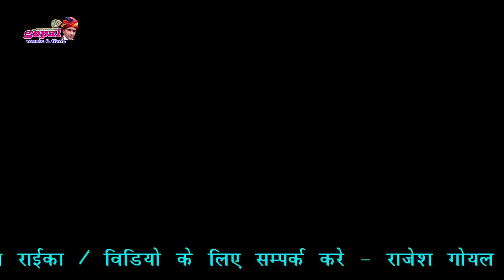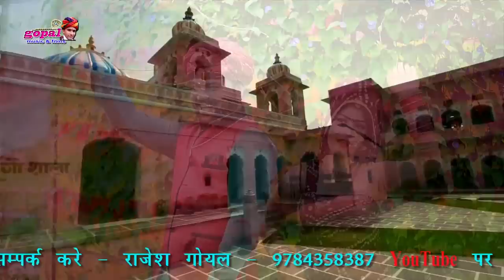शालु नागौरी Exclusive Song 2019 ॥ लक्ष्मण देवरिया - Laxman Gurjar , Maya Gurjar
❖ Song :- लक्ष्मण देवरिया
❖Singer :- लक्ष्मण गुर्जर मादेडा , माया गुर्जर
❖Artist-: शालू नागौरी , पुजा जयपुर
❖Upload :- Bhanwr Gurjar घणा
❖ Editer :- Bhawani Raw
❖Director :–Rajesh Goyal
❖Dop :–Rajesh Goyal, Suresh Parjapat
❖ Company :- Gopal Music
❖ Pro. :- Kalu Ji Gurjar
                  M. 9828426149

Youtube पर गाने चढ़वाने के लिये सम्पर्क करे-:मुकेश गुर्जर 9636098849
Whatsapp Group Me जुड़ने के लिए निचे लिंग पे क्लिक करे

 ,,,,,,,,,,,,,,,,,,,,,,,,,,,,,,,,,,,,,,,,,,,,,,,,,,,,,,,,,,,,,,,,,,,,,,,,,,,,,,, स्पेशल थैंक्स विशेष सहयोग देव सेना कोबरा गैंग माहि विरजी फैंस, देव मित्र मंडल सवाई भोज आसींन्द , गुर्जर गोपाला गैंग BJNR , कालु जी फ्रैंड्स क्लब , श्री देव मित्र मंडल रुण, नागौर  ,,,,,,,,,,,,,,,,,,,,,,,,,,,,,,,,,,,,,,,,,,,,,,,,,,,,,,,,,,,,,,,,,,,,,,,,,,,,,,,,

पुनम घेरो चांद शिखर चढग्यो

गोपाल जी की यादा

रात भुखो सोग्यो रे भायेली धोको दिदो

राखी का ठुमका